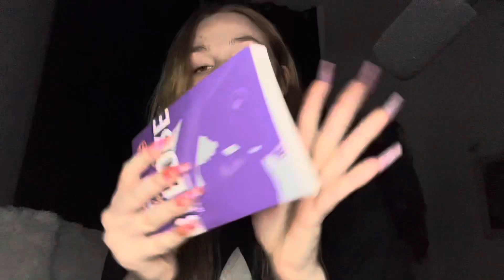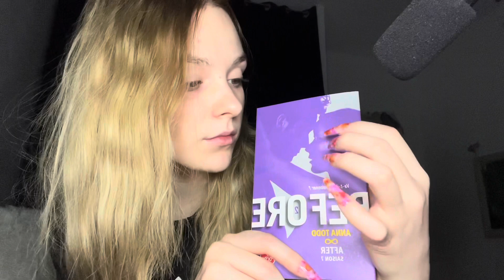ASMR: Fastest VS Slowest TAPPING with LONG Nails💅🏻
Last: RP: I do your MAKEUP👄
Next: Sunday